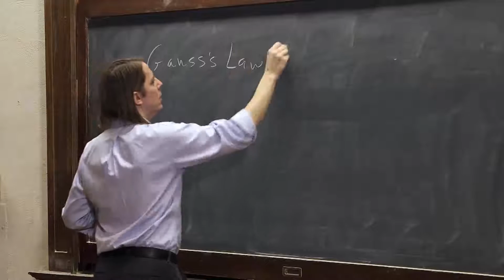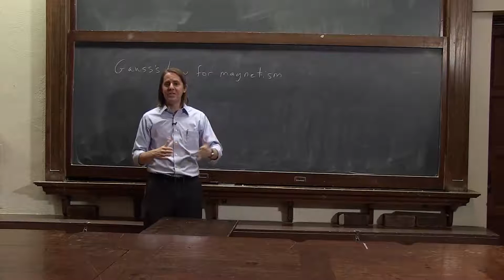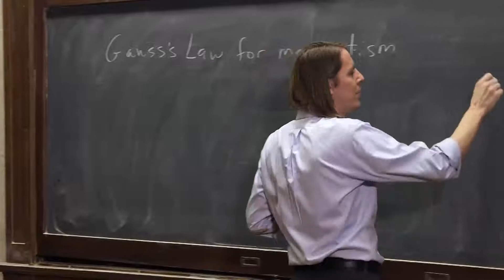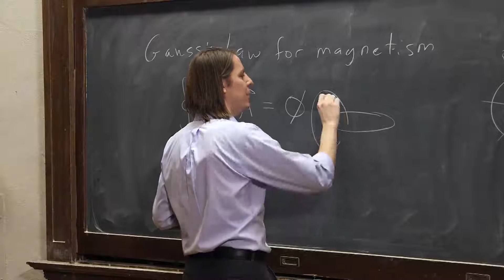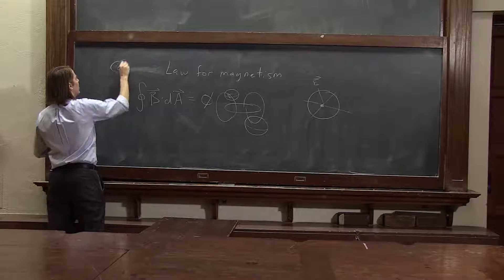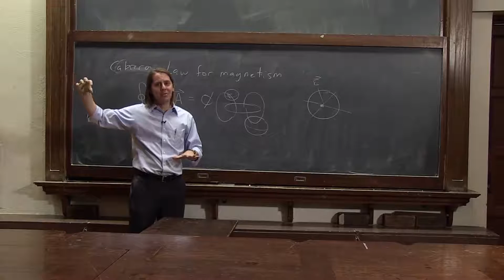PHYS 102 | The Valentine's Day Monopole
The story of Blas Cabrera.  Are there magnetic monopoles in the universe?  You decide.